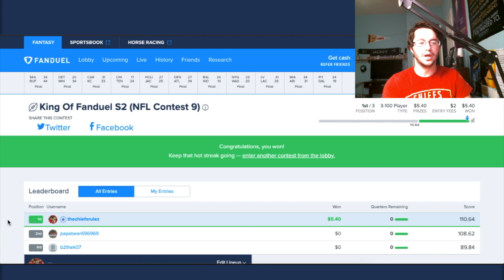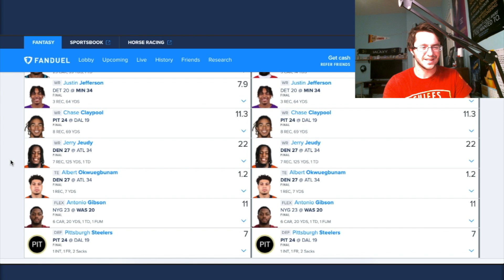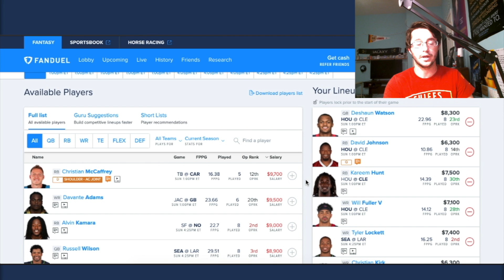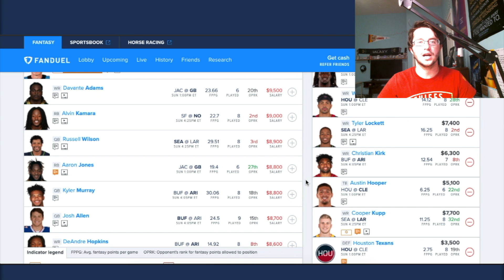Players From 3 Games ONLY! King of FanDuel Week 10!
After winning last week I'm hoping the streak continues this week!